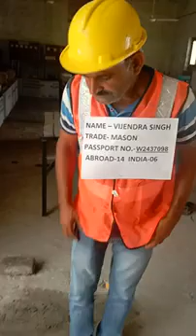VIJENDRA SINGH MASON 12-09-2022